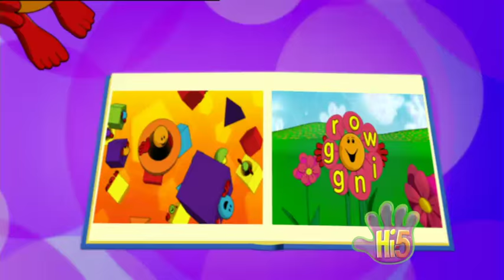Hi-5 Season 9 Episode 2